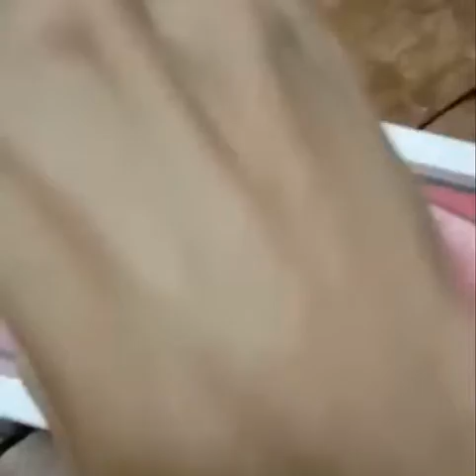My New iPhone XR Unboxing Video😍❤️